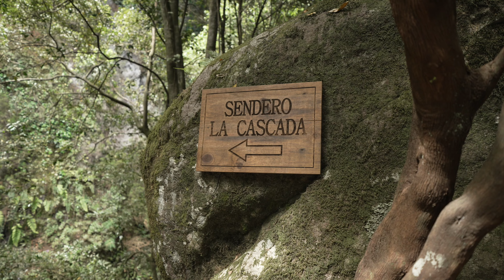La Palma en Autocaravana - Laguna de Barlovento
Nuestro primer viaje a La Palma en Autocaravana y lo hacemos de la mano del equipo de Televisión Canaria. Conocemos la cascada de Los Tilos y viajamos hasta el Camping de La Laguna de Barlovento.

Importante:
- Duración del Ferry Los Cristianos - Santa Cruz de La Palma: 2h
- Costo del Camping: 4,5€ días entre semana y 9€ fines de semana y festivos.
- Prohibido perros en el Camping.

🔴¿Tienes una autocaravana y quieres protegerla? ¡Contrata el seguro para autocaravanas de UCOGA! Te ofrecerá protección en caso de accidentes, robo, incendios y otros riesgos, por fin un seguro especializado en autocaravanas y camper que conoce y cubre todas nuestras necesidades. Además, podrás disfrutar de tu autocaravana sin preocupaciones gracias a la cobertura de asistencia en carretera ¡No te arriesgues y asegura con UCOGA tu autocaravana hoy mismo!

🔴Te gustaría comprar una batería portátil Bluetti 🔋🔌 🚐 como la nuestra? aquí te dejamos el link para que eches un vistazo 🫣

¿Sabes cómo tener WIFI en tu AUTOCARAVANA? Muy sencillo es tu solución, es una empresa especializada en INTERNET para VIAJEROS.

Si tienes alguna duda, déjanos un comentario!